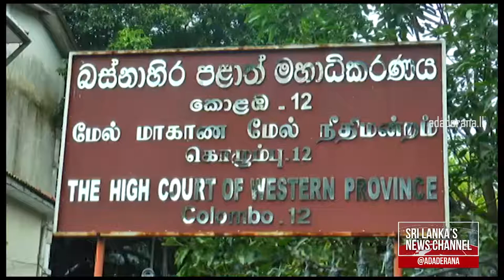Minister Basil Rajapaksa acquitted from 2015 almanacs distribution case (English)